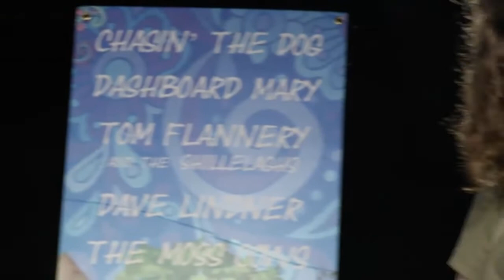Bellbottom Blues - FM Curves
FM Curves plays Bellbottom Blues by Derek and the Dominoes. Recorded live at the 2019 Seven Springs Rockfest in Spring Brook PA, August 24, 2019.